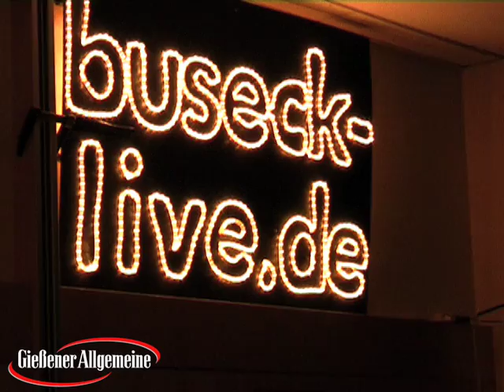Osterrock mit EVE in Großen-Buseck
Buseck (ts). Zum Osterrock mit der Coverband EVE hatte der Verein "Buseck-Live" am vergangenen Donnerstag eingeladen. Rund 300 Besucher fanden sich zu "Buseck-Live rockt Ostern" im Kulturzentrum Großen-Buseck ein und erlebten die rockige Bühnenshow von EVE hautnah mit.